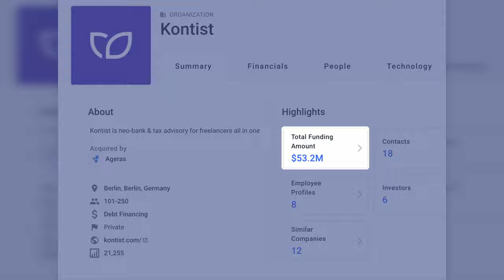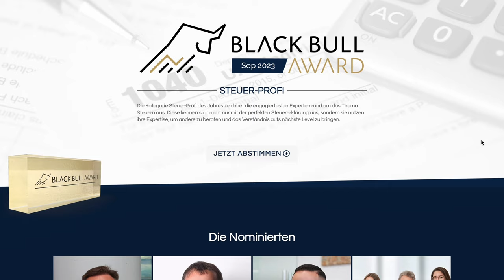Abschied von Kontist & Zukunft des Kanals | Melchior Neumann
▬ Mehr Informationen ▬▬▬▬▬▬▬▬▬▬▬▬▬▬▬▬

In diesem Video bekommt ihr einen Einblick hinter die Kulissen von Steuerfit. Was ist mit Kontist und welchen Weg geht Melchior in Zukunft? Was ändert sich für euch und wird es weiterhin Videos geben?

▬ Empfehlungen ▬▬▬▬▬▬▬▬▬▬▬▬▬▬▬▬

▬ Timestamps ▬▬▬▬▬▬▬▬▬▬▬▬▬▬▬

0:00​ - Intro
0:08 - Melchior verlässt Kontist
0:28 - Kontist Rückblick
3:33 - Dank an Zuschauer
4:05 - Wohin mit meinen Kontist Fragen?
4:30 - Was sagt Melchior zu Kontist?
5:24 - Wie geht es auf YouTube weiter mit Steuerfit?
6:28 - Video-Idee
8:03 - persönliche Bitte - Black Bull Award
9:26 - Outro